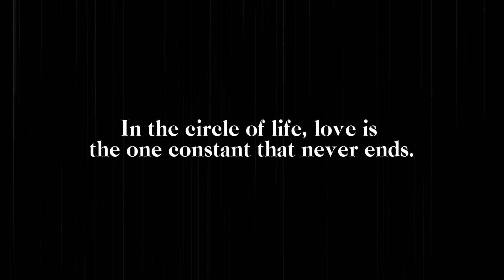Pixar Short Films Bound by the Wolf: A Journey of Love, Loss, Discovery Part 8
"Bound by the Wolf: A Journey of Love, Loss, and Discovery" delves deep into Emily's life, a dedicated teacher, and her unexpected journey into love's complex territory. After the devastating car accident that claimed her sister Sarah's life, Emily finds herself growing closer to Sarah's fiancé, Mark. Experience a tale interwoven with powerful emotions, where the wild heart of a wolf mirrors the passion, grief, and resilience of the human spirit.

Journey with Emily
 as she navigates the intricate tapestry of love, loss, and unforeseen connections, drawing parallels with the indomitable spirit of the wolf.

Discover Elegance
: Celebrate love, remember the unforgettable, and cherish every moment with our exquisite ring collection. Explore now: [Link to your ring store]

: Share your thoughts and stories on love, loss, and the surprising turns life can take.